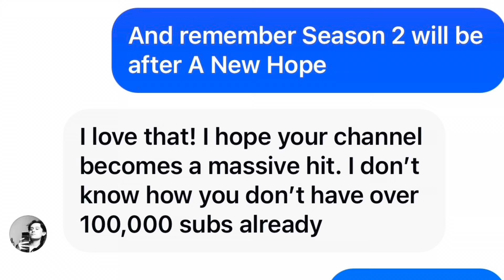Lord Vader Season 2 New Update Darth Maul Is Coming Back (Amazing News)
Welcome Back To My New Star Wars Darth Vader Videos I’m Bringing Back Darth Maul Because I’m Reading Vader And Maul Did Fought

Instagram KBVLOGOFFICIAL
Twitter KBVLOG